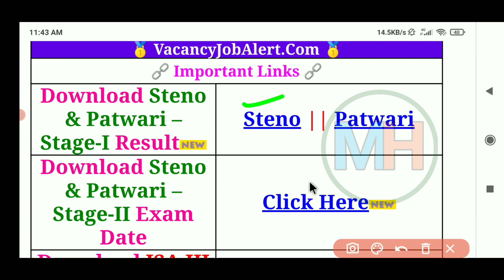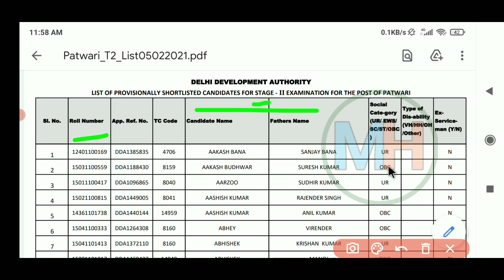DDA Stenographer & Patwari Stage - 1 Result Out 2021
DDA Delhi Development stenographer Grade D,Patwari Admit card  available

DDA Delhi Development Authority junior Secretariat assistant cut off

DDA Delhi Development Authority steno Grade D,Patwari 629 Post exam new notice.​

DDA Delhi Development Authority steno Patwari Mali admit card download

DDA 2020 Recruitment Exam Dates Yet to be Released @dda.org.in: Delhi Development Authority (DDA) will conduct online exam for the recruitment of 629 Vacancies of Deputy Director, Assistant Director, Assistant Accounts Officer, Planning Assistant, SO (Horticulture), Architectural Assistant, Surveyor, Stenographer Grade D, Patwari, Junior Secretariat Assistant, and Mali. In this article, we are going to share all the relevant information related to DDA 2020 Recruitment like Vacancies, Exam Dates, Eligibility Criteria, Exam Pattern, Syllabus, Application Process, etc. So, let’s look at the list of topics covered below in the article:

DDA 2020 Exam Notification

DDA 2020 Exam Dates

DDA 2020 Recruitment and Vacancies

DDA 2020 Eligibility Criteria

DDA 2020 Selection Process

DDA 2020 Application Process

DDA 2020 Exam Pattern and Syllabus

DDA2020AdmitCard​&CallLetters

DDA 2020 Minimum Qualifying Marks

dsssb_previous_paper_from_description​ GeneralCompetition​ generalcompetitionkitaiyarikaisekare​ dsssb​ #
pwd recruitment
sarkari naukri result
pwd recruitment
 ctet
 dda
 dda careers
 dda jobs
 dda jobs 2020
 dda recruitment
 dda recruitment 2020
 dda recruitment 2020 notification
 dda vacancy
 dda vacancy 2020
 delhi
 delhi development authority
 delhi development authority recruitment,
dda admit card 2020,
dda exam date 2020,
dda admit card assignment problem,
dda admit card download 2020,
dda recuritment 2020,
dda recuritment 2020 admit card,
dda answer key 2020,
dda result 2020,
dda jsa result 2020,
dda tier 2 exam date 2020,
dda PATWARI RESULT 2020,
dda result 2020
DDA Patwari Exam Result | DDA Steno Exam Result | DDA SO Horticulture Exam Results | DDA Exam Cancel

SOME TAGS :-
DDA Stenographer Exam Results | DDA Steno exam Skill Test | DDA Steno exam 2020 Answer key ddasteno​
DDA Stenographer Exam 2020 | DDA Steno exam Skill Test | DDA Steno Exam Information | DDA Exam
DDA Patwari Exam Results | DDA Steno Exam Results | DDA JSA Exam results | DDA Exam Normalisation

DDA Stenographer Expected Cut Off Marks 2020 | DDA Steno 2020 Cut off marks DDA Steno Exam Analysis
DDA Stenographer Exam Previous Year Cut off | DDA Steno 2020 Cut off marks | DDA Steno Exam Cut Off
DDA JSA Exam final Cut Off Expected | DDA JSA Exam Expected Final Cut Off | DDA JSA Exam results

ssc stenographer 2019 expected cut off
ssc stenographer  expected cut off 2019